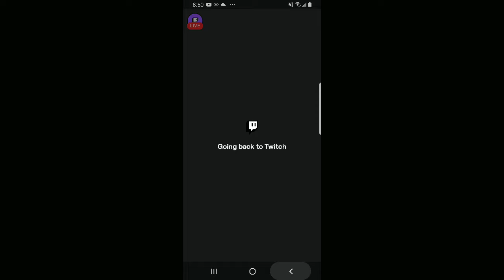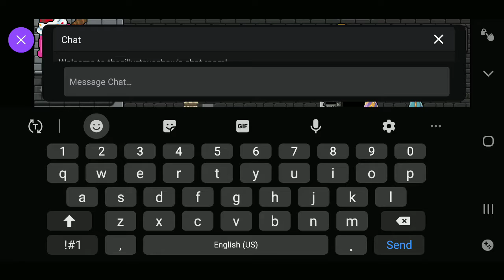Dan The Man - Part 7 - Playing as some unlocked characters in the cute game !!